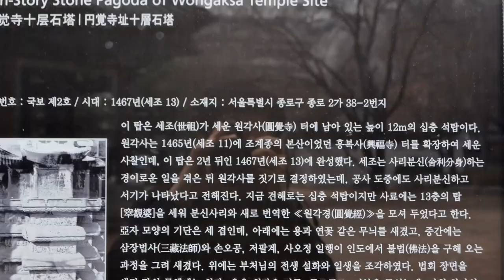원각사지10층 석탑/국보 제2호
서울 종로구 종로2가 37번지, 옛 탑골공원에 있는 국보 제2호, 원각사지10층 석탑.  까망